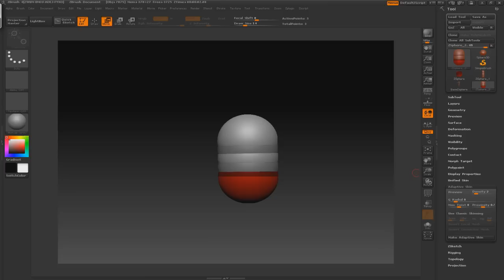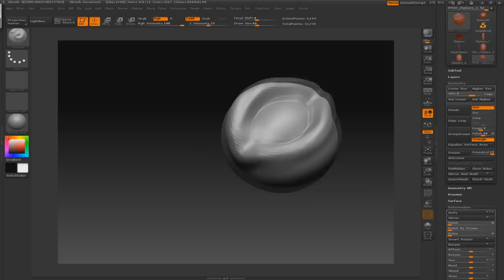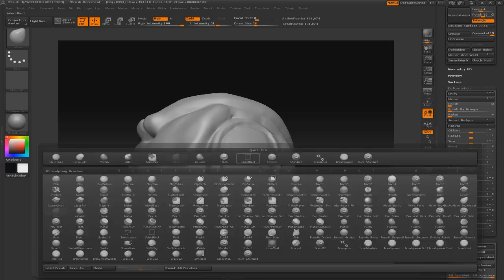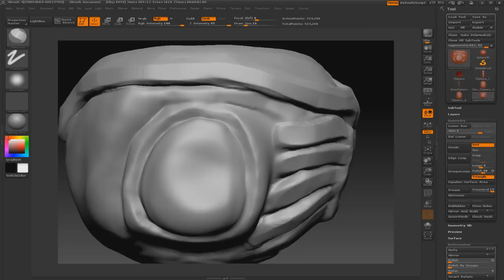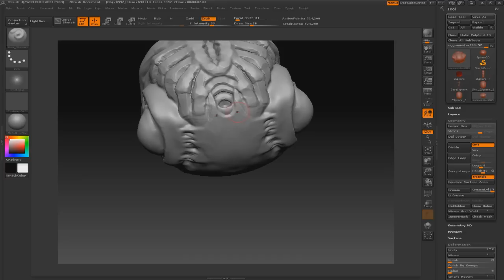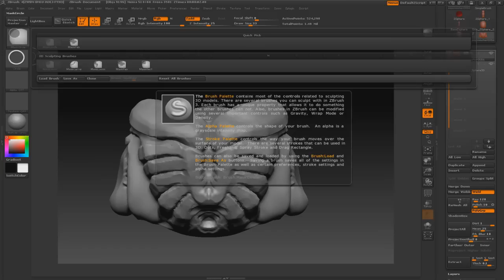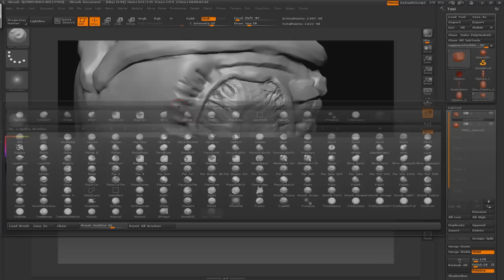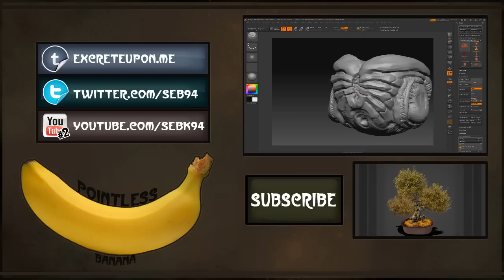Creative Monster Design Tutorial: Sculpting Part 1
Hello! This is going to be an ongoing series covering how to creatively design and create a monster in Zbrush, Maya and Photoshop.
This series is going to cover three main topics, sculpting, UV Mapping and texturing.
Remember if you like the video to like it or if you didn't to dislike it, this gives me an idea of what my audience thinks of my stuff and overall just helps me tons! :)